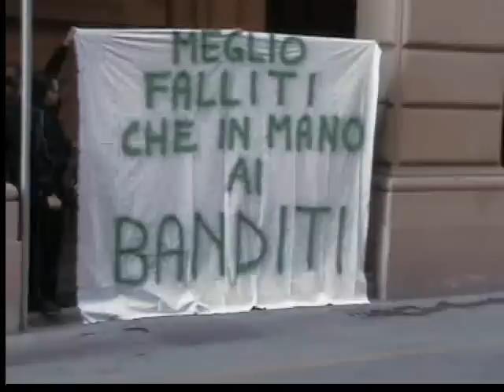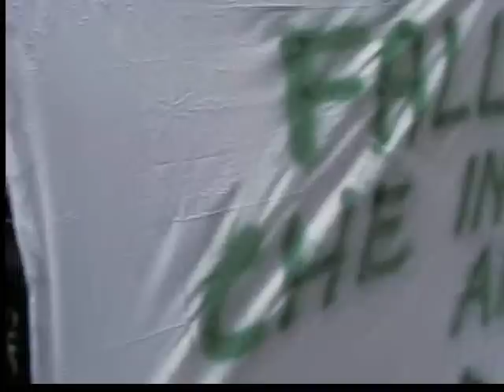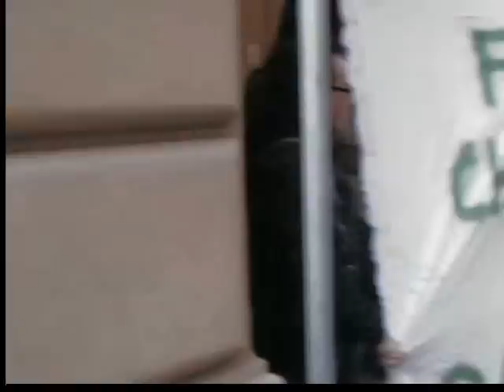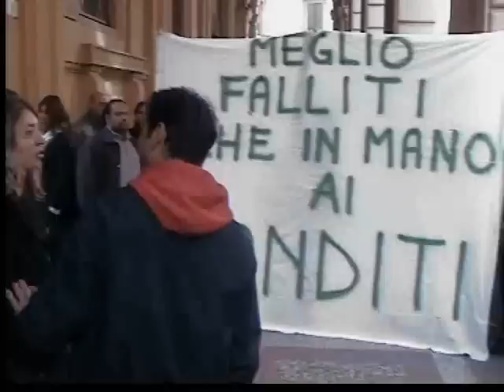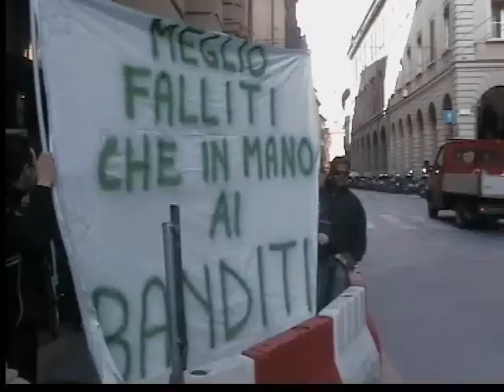ASSEMBLEA PERMANENTE VERLICCHI - DAVANTI AL TRIBUNALE FALLIMENTARE - 31.03.2011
riprese Cesare Evangelisti
montaggio ggiorgio903